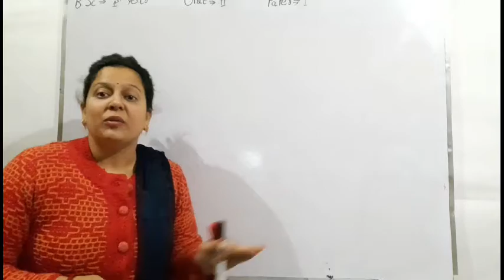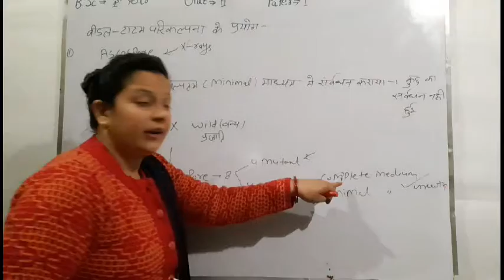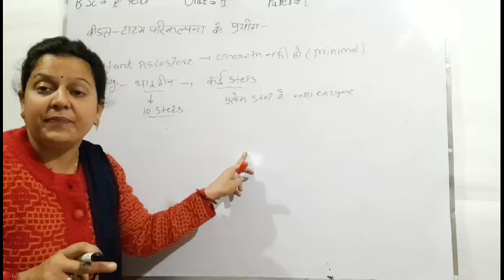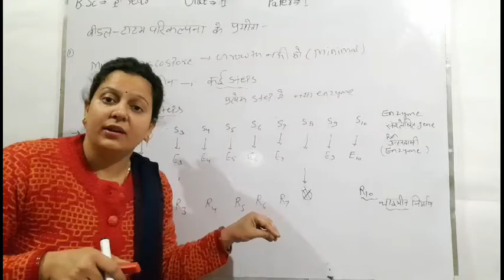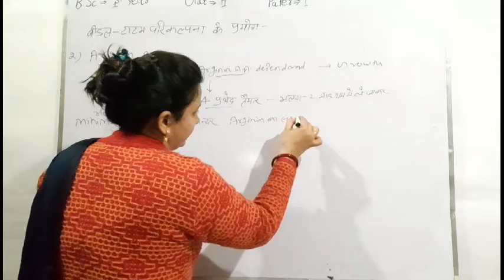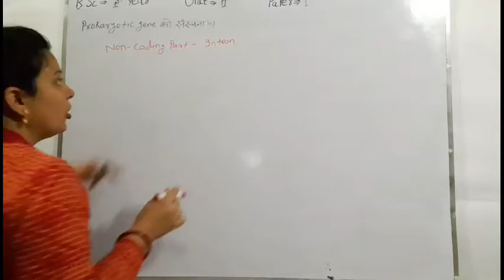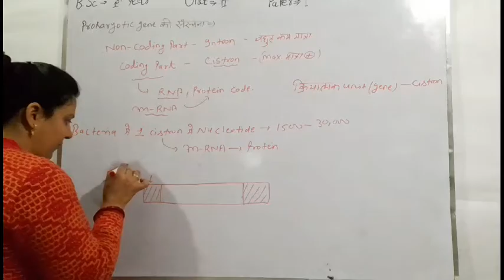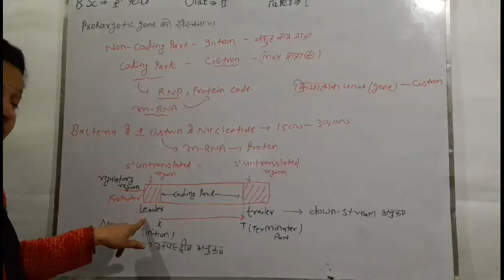B.sc1 paper1 unit2 gene concept lec39 (botany)